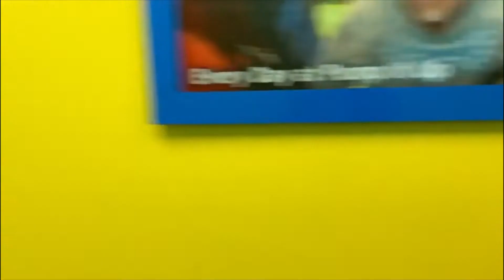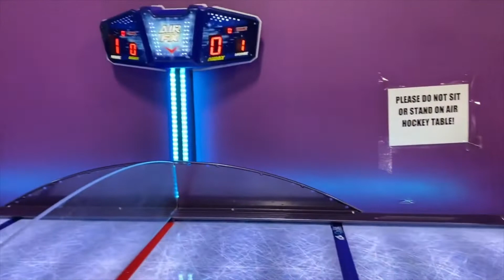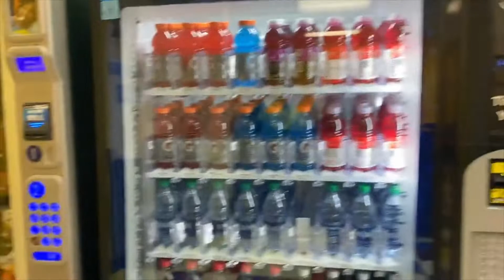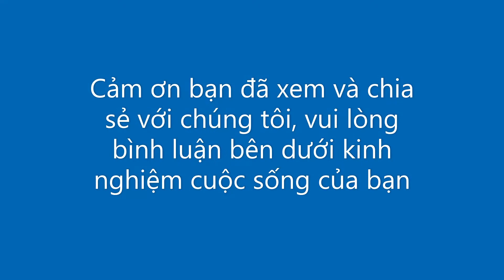Cô Ba New York với cháu vui chơi tại nhà chơi trẻ em phần 23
Pump it up, Long Island, New York,
kỷ niệm